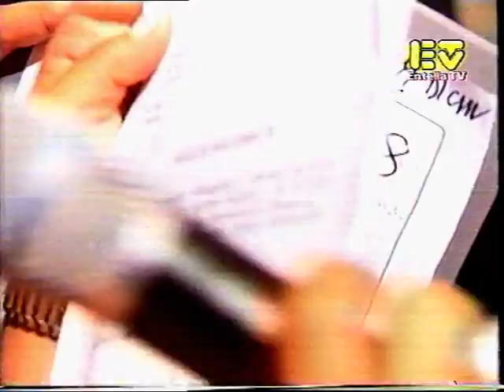Concurso Miss Defila (3)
Este concurso lo gané en el año 2000, cuando tenìa pocos dìas de haber llegado a Italia